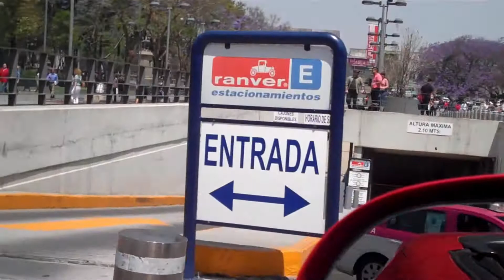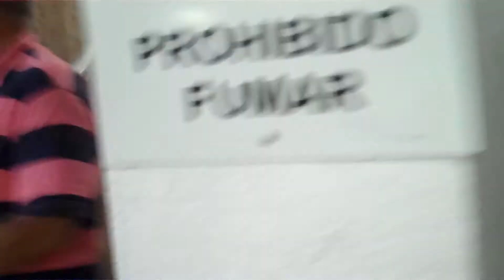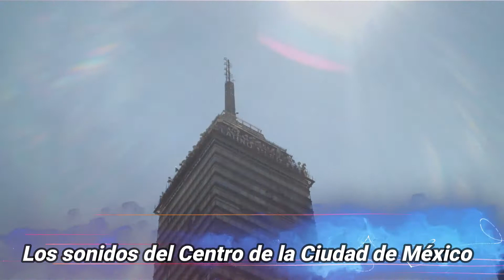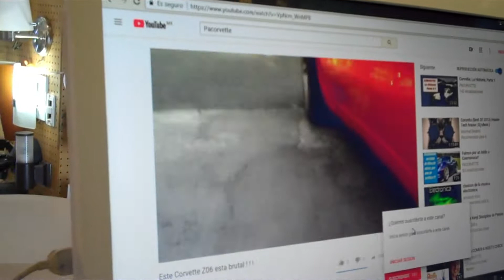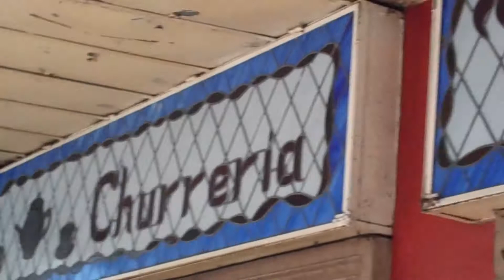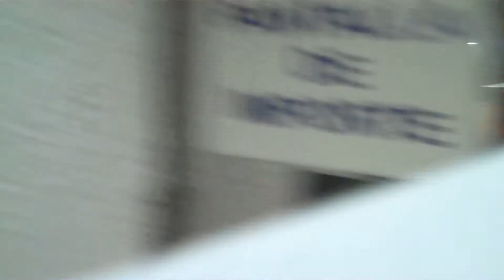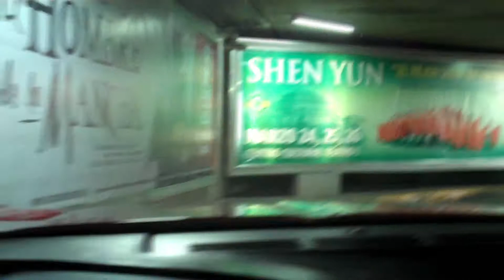Paseando en el centro de la CDMX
Tal ves, pocos conozcan esta parte del Centro de la CDM !!!

Cancion: Sabado Distrito Federal, del maestro Chava Lopez